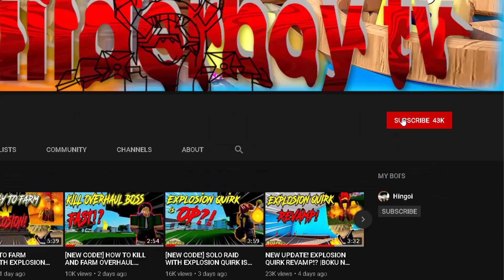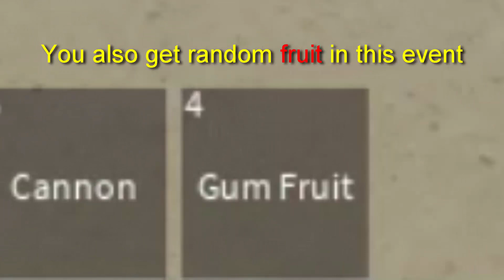HOW TO GET ACIDUM RIFLE | BLOX PIECE UPDATE 8 | ROBLOX | ACIDUM RIFLE SHOWCASE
Yo guys today in this short video imma quickly show you guys on how to get Acidum Rifle in Blox Piece!